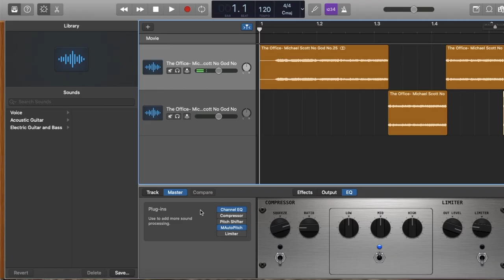INTO THE UNKNOWN but Michael Scott takes all the high notes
LIKE MY FACEBOOK PAGE!
Tripod (I couldn't find the exact one I have, but this one is very similar)